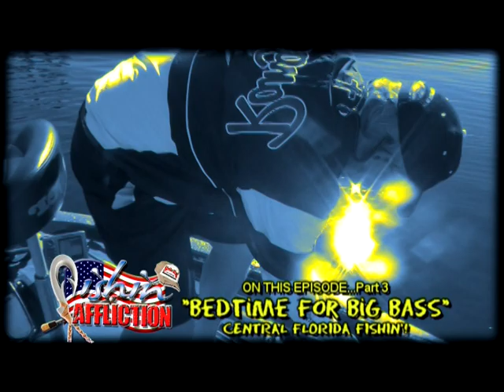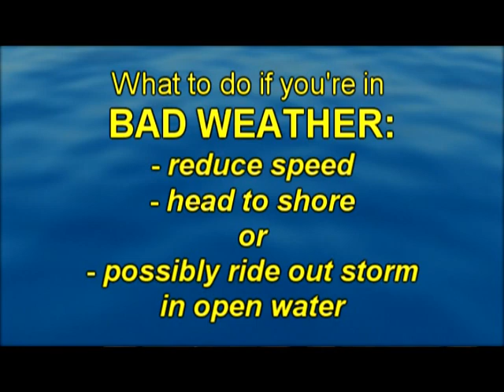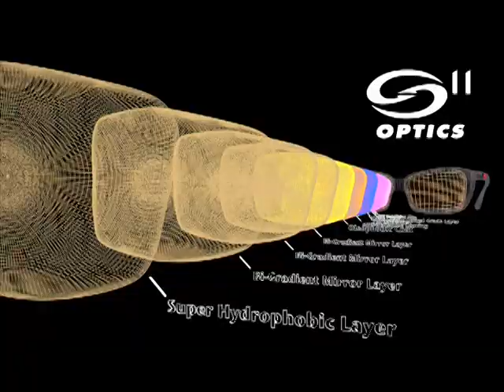Fishin' Affliction TV Episode #162: "Bedtime For Big Bass" Part 3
Join the "Big Dawg" Rusty Rust along with his son Luke and JB Bassmaster (Affliction Pro Staff) as they enjoy some big fish action in Part 3 of "Bedtime For Big Bass"...Central Florida largemouth fishin' at it's best! Later, Ms. Vicki Porter cooks a delicious meal..."In The Skillet"!